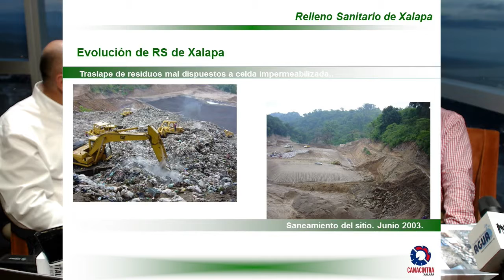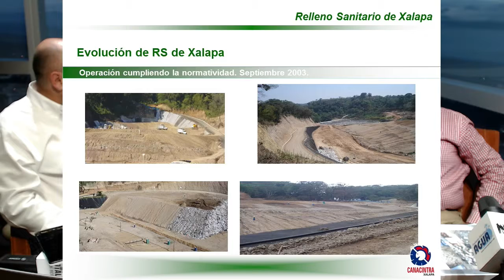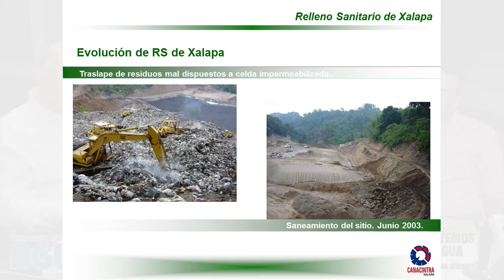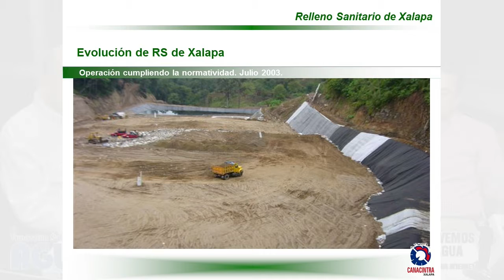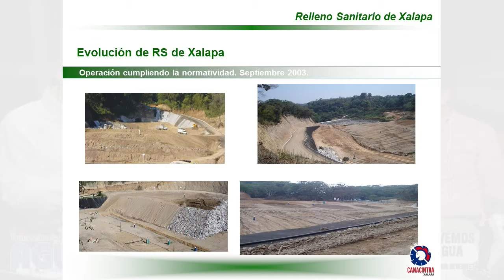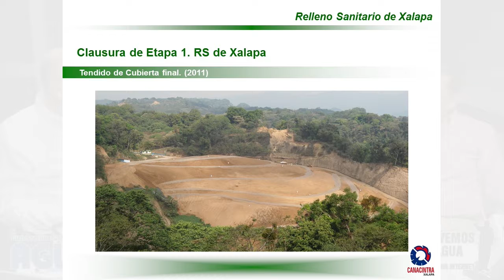Salvemos el Agua Radio T2 E013 10 OCT 2018 Residuos sólidos urbanos 0